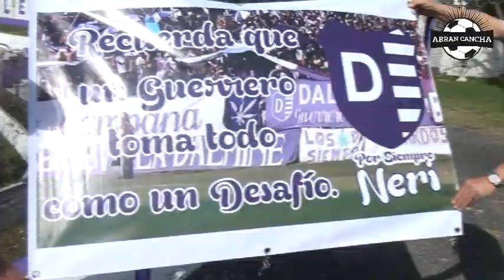Programa 32º Abran Cancha: Dálmine (1) vs San Martín de Tucumán (2)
Conducción: Nicolás Massetto.